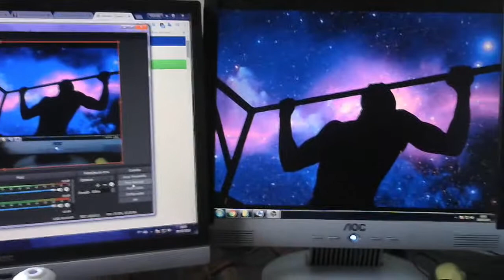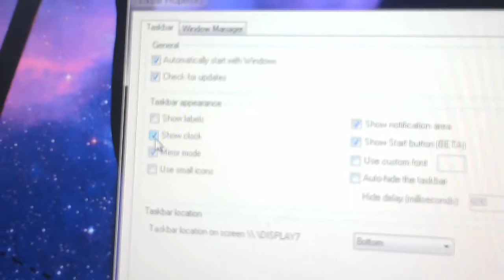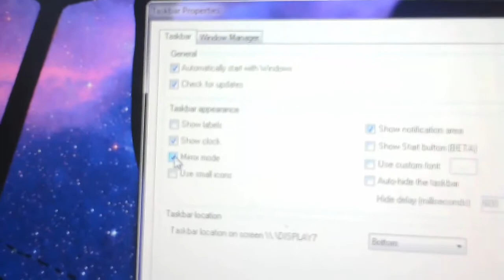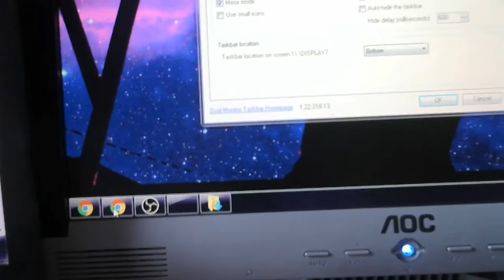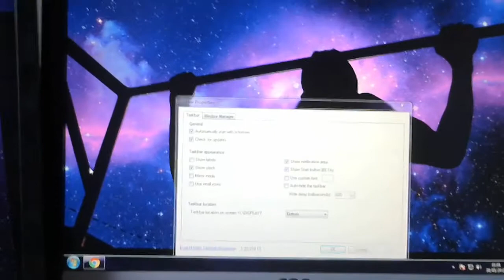ESTENDER BARRA DE TAREFA NO SEGUNDO MONITOR WINDOWS 7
QUER VIRAR CORDEIRÃO OU ATÉ MESMO SER UM APÓSTOFRO DE GZUS? QUALQUER DUVIDA, ELOGIO OU CRITICA, AS PORTAS ESTARÃO ABERTA PARA VOCÊS.

Periféricos:

*Teclado DELL
*Mouse Dazz kirata
*Microfone Dinâmico Tectoy
*Fone Philips SHP1900
*Adaptador de som USB H7 Silver Wired Stereo

Computador:

*Fonte PCYes 430w 80 plus bronze
*Dual Chanel 8GB de RAM 1600MHz OC (2 x 4GB Corsair Vengeance 1600MHz)
*Placa de Vídeo GigaByte R7 360 2GB DDR5 128bits OC GURU II